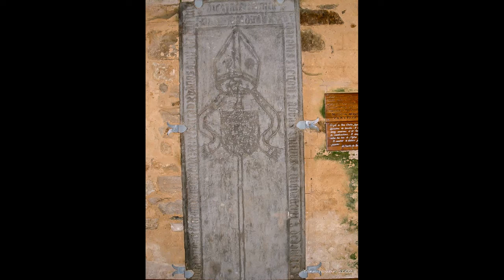Daoulas, Finistère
Encore la Bretagne...
Visite de Daoulas et de son abbaye, ainsi que de sa petite chapelle.
Faites également des commentaires...